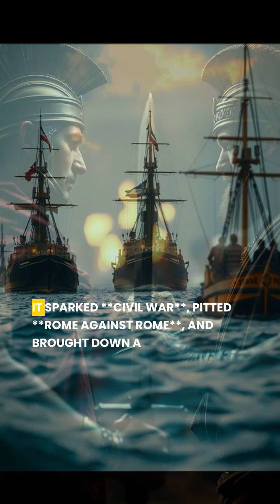The SHOCKING Truth About Cleopatra and Mark Antony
"Discover the epic love story between Cleopatra, the last Queen of Egypt, and Roman general Mark Antony—two of history's most powerful figures whose passion and ambition nearly tore empires apart! Their love led to a battle for the future of Rome, but ended in tragedy. How did their romance shake the ancient world? Watch now to find out!

🌟 Whether you're **curious about space** or eager to explore the **latest space news**, we've got you covered with **quick science facts** and insights into the **science discoveries of 2024**.

Join us as we unravel the mysteries of the **solar system**, from the enigma of **black holes** to the latest on **exoplanets**. Discover how **rockets work** and the **physics of flight**, and marvel at the **engineering marvels** that propel us into space.

We'll also delve into the beauty of **colorful sunsets** and the **science of sunrises**, exploring **atmospheric scattering** and how it influences the stunning hues we see in the sky. Learn how **sunsets work** and why every sunset is a unique display of **colorful sunsets science**.

Our journey doesn't stop there. We highlight the **great inventors of all time** who shaped **innovations in science**, and examine the impact of **climate change facts** on our planet. Discover the latest **current science events** and **popular science trends** that are shaping the future.

For those interested in hands-on learning, we also feature **fun science experiments** that bring these concepts to life. Don’t miss out on this exciting exploration of **astronomy**, **airplanes**, and much more!

If you're passionate about discovering how the universe works, join us on this scientific adventure.